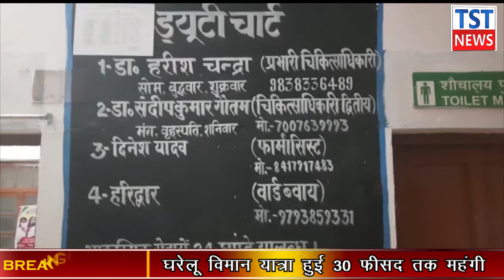चन्दौली: नसबंदी के दौरान महिला को दर्द होने पे चिकित्साप्रभारी ने महिला को पीटा